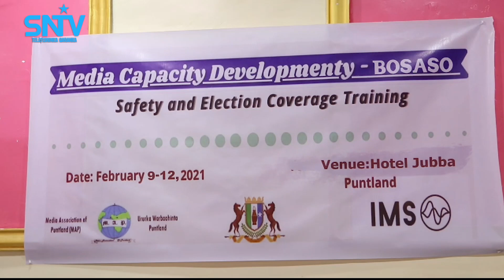Wariyayaal ka howlgala deegaanada Puntland oo loo furay tababar la xariira badqabka saxafiga.